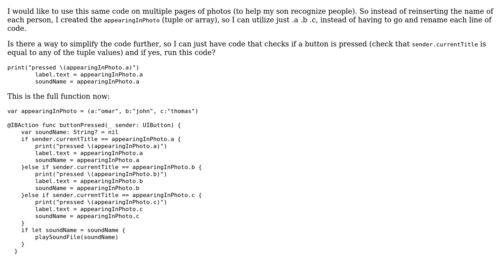Code Review: Emit different text and sound when each of three buttons is pressed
With thanks & praise to God, and with thanks to the many people who have made this project possible! | Content (except music & images) licensed under CC BY-SA | Music | Images & others | With thanks to user Tomasz Czyzak user mikeT user 200_success and the Stack Exchange Network Trademarks are property of their respective owners. You are responsible for your own actions.